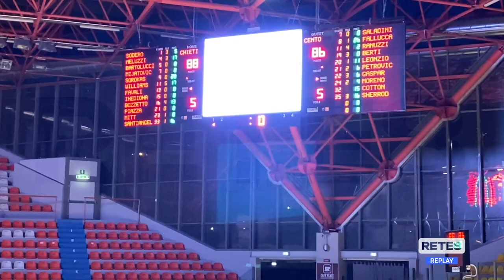Basket Serie A2 - Lux Chieti supera la Tramec Cento 88-86 dts